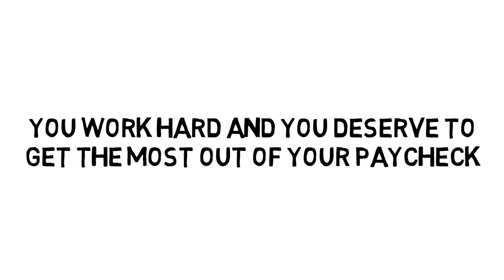Utah Check Cashing & Financial Services in Salt Lake City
- When you work hard, you deserve to get the most out of your paycheck. That’s why at Chekline we can get the help you need. We are proud to offer you amazing rates, and we will beat any of our competitor’s fees. Our interest rates on title, personal and payday loans are well below what many other lenders will charge, and our customer satisfaction is rated highest in the industry. We have been assisting our customers for over 20 years cashing checks and helping with cashing and financial services. At Chekline, we’ve been in the business of lending money to the residents of Utah for over 20 years. We offer a wide range of affordable financial services from tax preparation, check cashing, and money lending. When it comes to your personal financial situation, we believe that your past choices shouldn’t determine the outcomes for the rest of your life. No matter which location you walk into our financial team and staff is ready to help. Our experts are willing to get you the money you need at an affordable rate. Unlike many other personal lenders, we do not charge prepayment penalties. Please visit Chekline today and get the help you need with cashing and financial services.